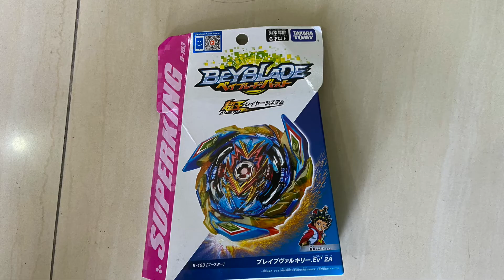Unboxing & Review Beyblade Superking Brave Valkrie Evolution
Kali ini kita akan unboxing dan review Beyblade Superking Brave Valkrie 2A Evolution